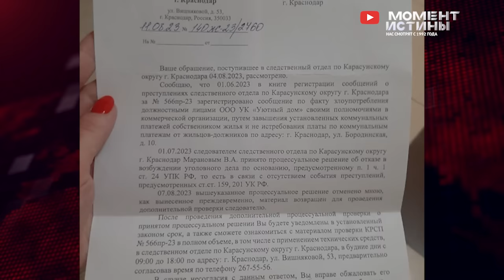⚡️Чистки продолжаются! Арестован глава Администрации. Наглый чиновник наживался на детях-сиротах!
В России продолжаются масштабные чистки среди чиновников. Так Кировский суд Санкт-Петербурга арестовал бывшего главу администрации МО «Шлиссельбург» Артема Желудова. Коррупционеру предъявлено обвинение в превышении должностных полномочий, повлекшее причинение тяжких последствий.

Выяснилось, что за взятку по распоряжению чиновника без экспертизы проектной документации был введен в эксплуатацию жилой дом в котором администрация купила квартиры для детей-сирот. В итоге из-за нарушений дом оказался в аварийном состоянии, а дети-сироты остались без жилья. На текущий момент в администрации проходят обыски.

Продолжаются масштабные чистки и в оборонных структурах. Так, в Саратове, сотрудница оборонного предприятия "Алмаз" Надежда Суховатченко решила подзаработать на поставке товаров коммерческой организации. За откаты Суховатченко "ускоряла" работу бухгалтерии для оплаты контрактов. Теперь предприимчивая барышня ждет суда.

По подобной схеме наваривался и начальник Бежицкого районного отделения судебных приставов Александр Каратаев. Бывший начальник за взятки распоряжался прекращать взыскания с должников. На взятках Каратаеву удалось заработать почти полмиллиона рублей, но теперь ближайшие 4 года ему придется провести в колонии строго режима и выплатить штраф в 300 000 рублей.

В Челябинске же отличился слуга народа депутат Мамадышского района Татарстана Булат Ахметгаянов, который вызвался помочь жене подозреваемого директора госучреждения из Челябинска и сменить заключение мужа на домашний арест. За это он потребовал 2 млн. руб. При этом депутат не собирался исполнять взятые на себя обязательства и распорядился деньгами по своему усмотрению. Центральный районный суд Челябинска завел уголовное дело о мошенничестве в особо крупном размере.

Редакция Момент Истины также продолжает борьбу с коррупцией. После нашего выпуска по фактически находящимся в заложниках жильцах жилого дома от Ава Групп В Краснодаре, было отменено постановление об отказе в возбуждении уголовного дела и на данный момент начата полномасштабная новая проверка. Ждем результатов и возбуждения уголовных дел.

Если вы столкнулись с судебным произволом или другим фактам, то свяжитесь с нашей Редакцией по указанным контактам.